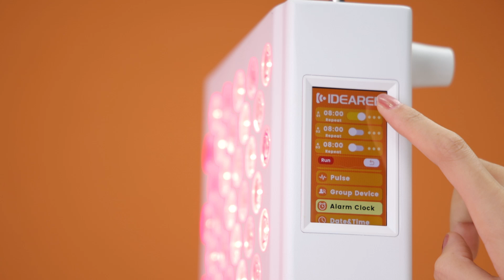Red Light Therapy Products TL100PRO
Again, thank you for following us up. As a factory with ISO13485&MDSAP, we focus on customize services on red light therapy products. We have been working hard on much more stable quality and much more competitive price products with our customers. We are happy that there are more and more customers like our company's products. We will try all our best to do best for you. Thank you!